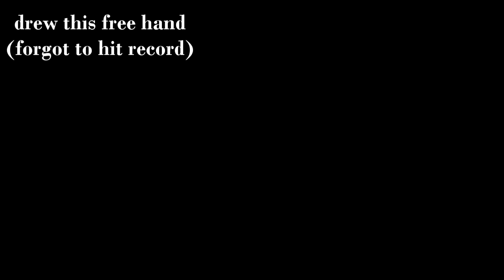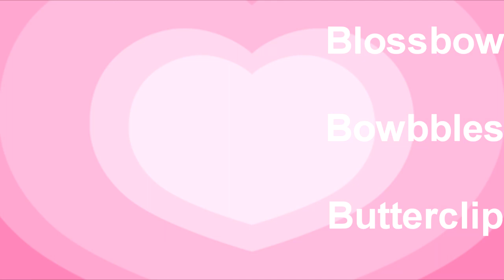Everything Nice: Blossbow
Blossom's Blossbow, everything nice. Hair accessories inspired by the Powerpuff Girls, and the ingredients; sugar, spice, & everything nice.